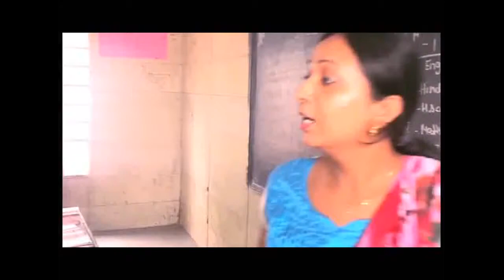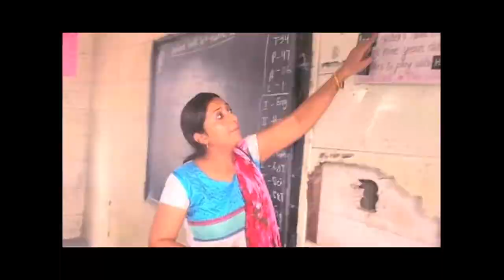Interview with international chess players Adarsh Tripathi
Name:Adarsh Tripathi
School:Ryan International School, Noida
Sport:chess
Age : 10 year 9 month
Class:V
Level:International
Fide Rating:1828
About Balguru Plus
We hereby introduce ourselves as publishers of a uniquely conceptualized newspaper –one of its kind- for the students and the school. The paper nonetheless,
plays an important role in information dissemination to the students, teachers, parents/guardians and anybody related to the education field.Besides it’s a
window to the world of education-incorporating the latest information and views for the benefit and use of one and all.

 Grandmasters
international chess players
International Chess Federation
international grandmaster in chess.
list of chess grandmasters